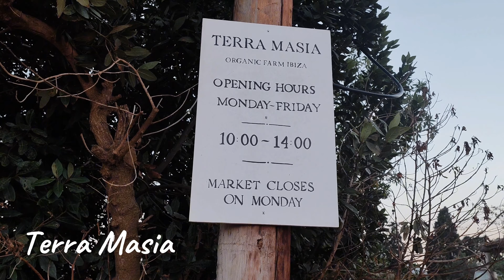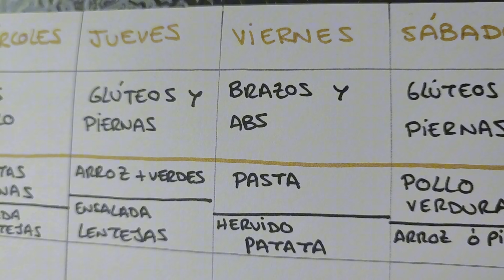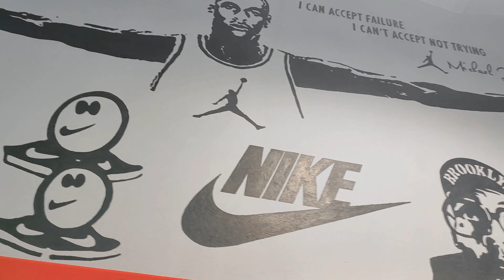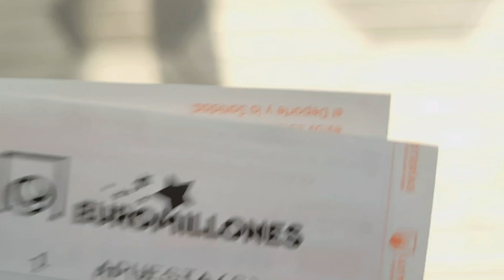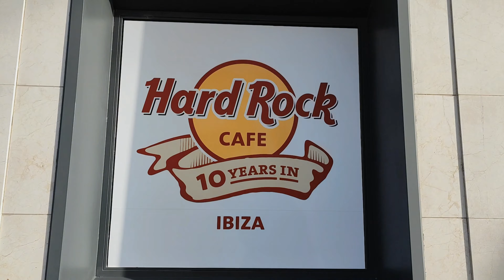Ibiza vlog, eventos, restaurantes, tapeo, un paseo por Ibiza ciudad, shopping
📹Ibiza en primavera, Ibiza antes del verano, figueretas Ibiza, Ibiza ciudad, puerto San Antonio, Santa Gertrudis, Es Currals, Finca ecológica Terra Masia, Concurso mundial de arroz de matanzas...

Todo eso verás en este vlog y además te invito a que me dejes tus preguntas en los comentarios ya que quiero hacer un vídeo de preguntas y respuestas sobre Ibiza!!

Mis redes:
Podrás encontrarme en tiktok donde estoy más activa @silviahenko
y en instagram @silvia_henko

Muchas gracias por apoyar mi canal en la medida que sea 🫶🏼🫶🏼

Buena vida!!❤️❤️